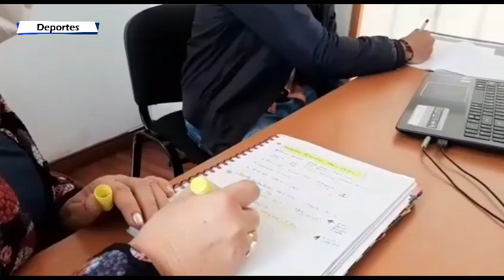Se prepara proyecto deportivo de alto impacto para Cogua.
En Cogua iniciaron las mesas de trabajo para la socialización de un proyecto deportivo de alto impacto a nivel municipal y regional. Una ve finalizada esa socialización, esta iniciativa será presentada ante el ministerio del deporte para revisarla y posteriormente arrancar con los trabajos respectivos.